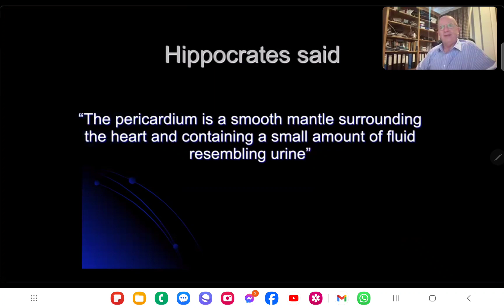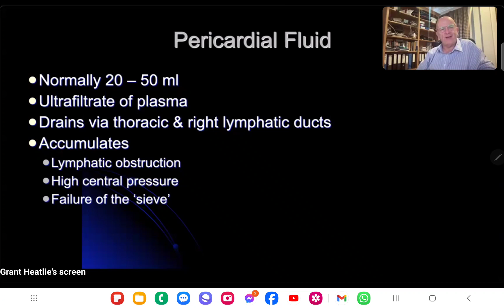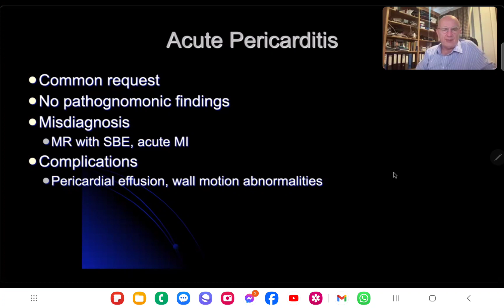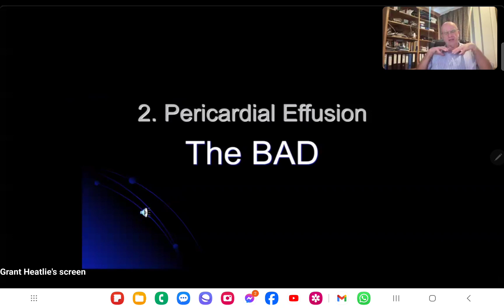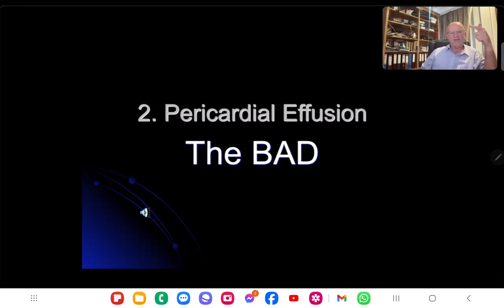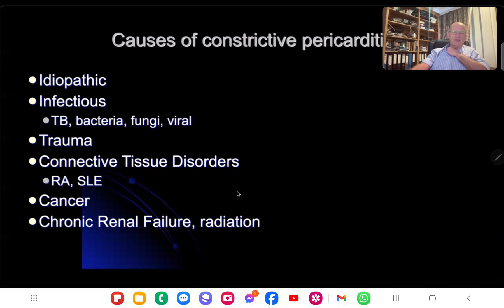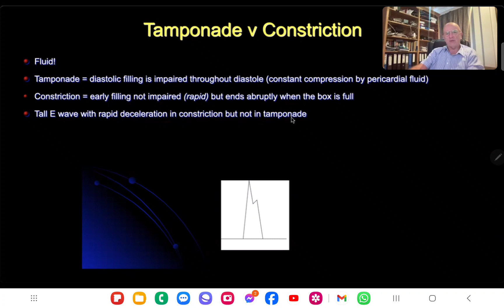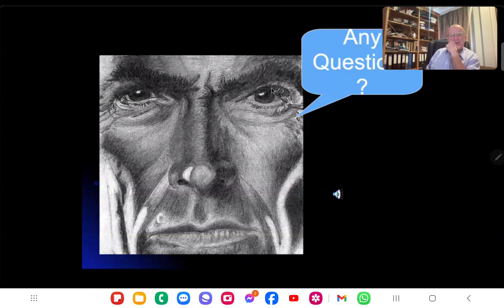British Society of Echocardiography, Theory Exam Review Materials Part 10 Pericardial Disease